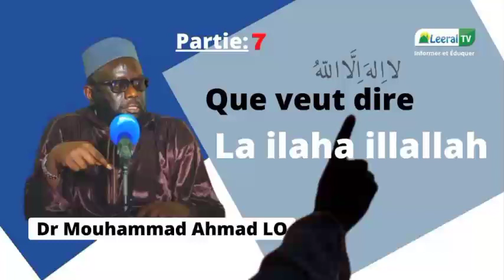Dr Mouhammad Ahmad LO (Hafiza'oullah) Mana La ilaha illallah Partie : 7